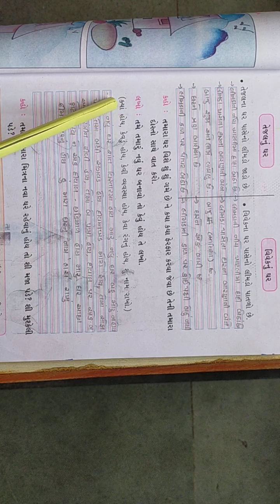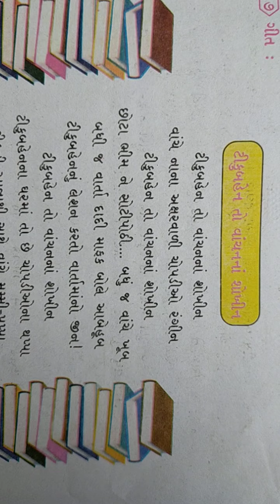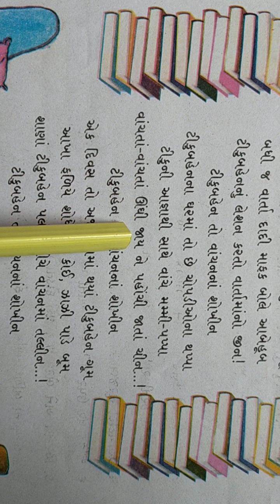ધોરણ ૩, વિષય કલશોરગુજરાતી, પાઠ ૧, વાંદરાને વાંચતા ન આવડે ભાગ ૨